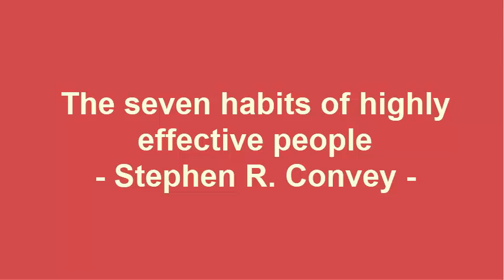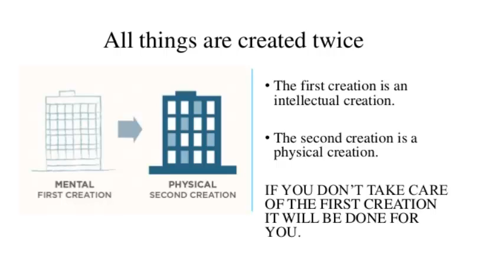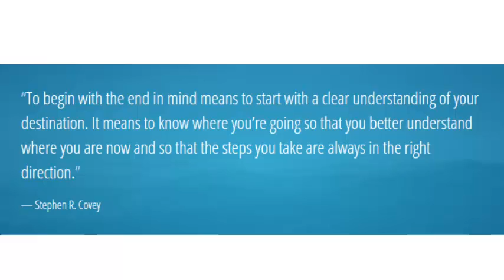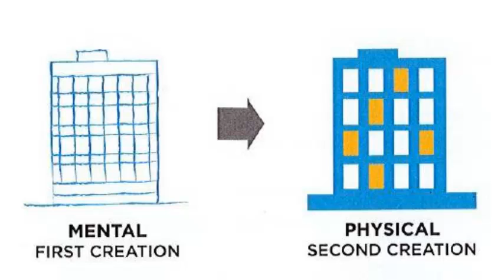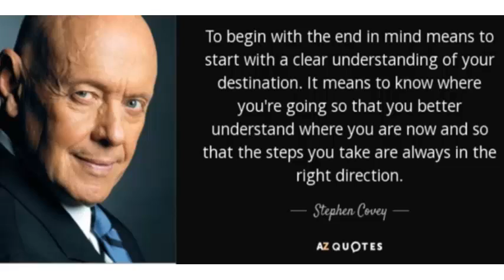The 7 habits of highly effective people_P2.15_Habit 2 Begin with the end in mind and what it means 👍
This video is not for commercial purpose. It’s only for sharing knowledge.😍
The 7 Habits of Highly Effective People, first published in 1989, is a business and self-help book written by Stephen Covey. Covey presents an approach to being effective in attaining goals by aligning oneself to what he calls "true north" principles based on a character ethic that he presents as universal and timeless.😍
Covey defines effectiveness as the balance of obtaining desirable results with caring for that which produces those results. He illustrates this by referring to the fable of the goose that laid the golden eggs. He further claims that effectiveness can be expressed in terms of the P/PC ratio, where P refers to getting desired results and PC is caring for that which produces the results.
Covey's best-known book has sold more than 25 million copies worldwide since its first publication. The audio version became the first non-fiction audio-book in U.S. publishing history to sell more than one million copies. Covey argues against what he calls "the personality ethic", that he sees as prevalent in many modern self-help books. He promotes what he labels "the character ethic": aligning one's values with so-called universal and timeless principles. In doing this, Covey distinguishes principles and values. He sees principles as external natural laws, while values remain internal and subjective. Our values govern our behavior, while principles ultimately determine the consequences. Covey presents his teachings in a series of habits, manifesting as a progression from dependence through independence on to interdependence.😍